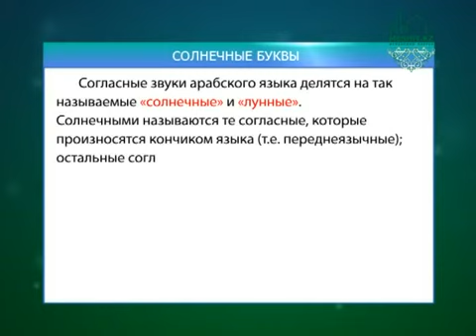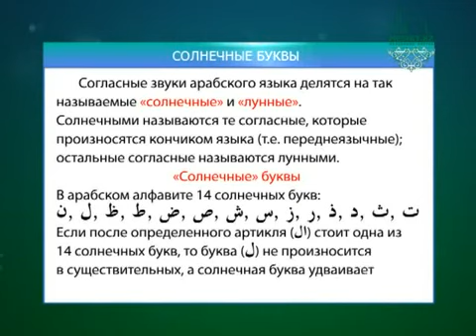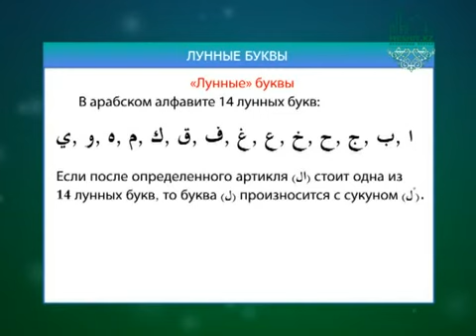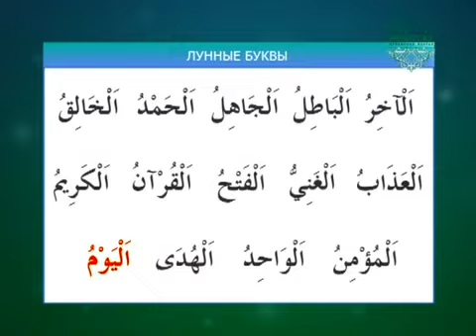Муаллим сани / Урок 17 - Солнечные и лунные согласные